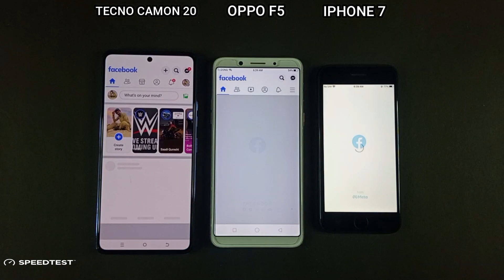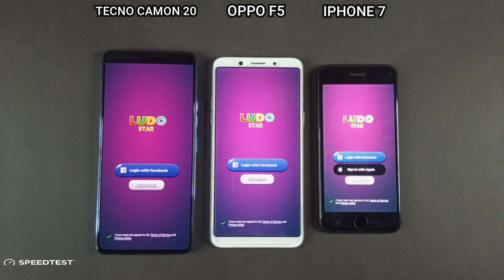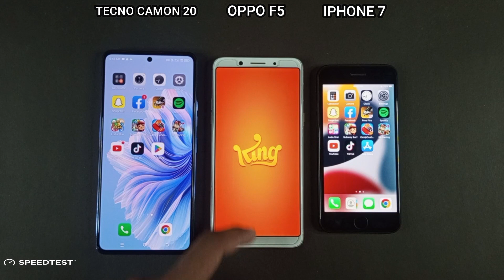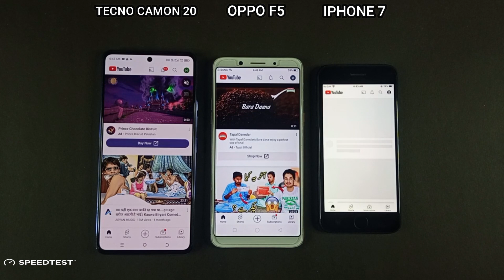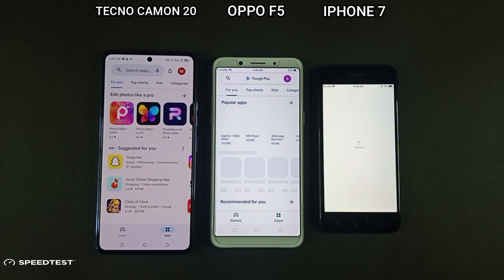Tecno Camon 20 Vs Iphone 7 Vs Oppo F5 | Speed Test & Comparison